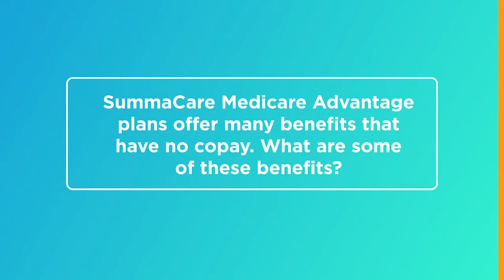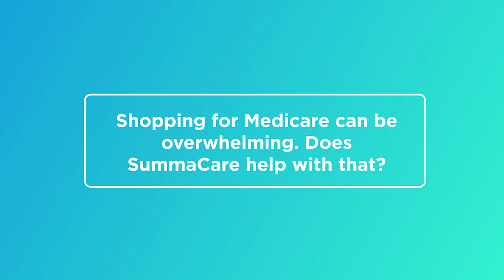SummaCare: WOIO Medicare Minute Interview with Sue Crawford